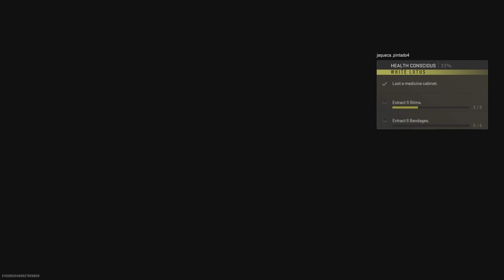No ammo, no armor, let's get the Weapons Case!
Ran right into the squad that was hunting us lol
htownmurda on Twitch